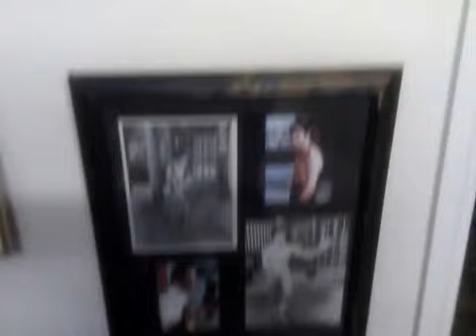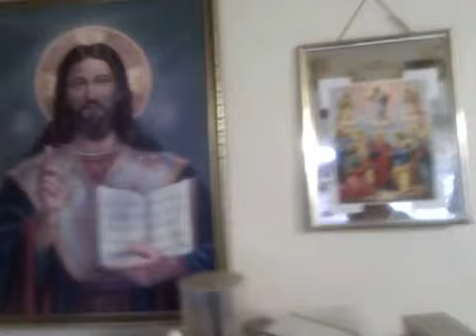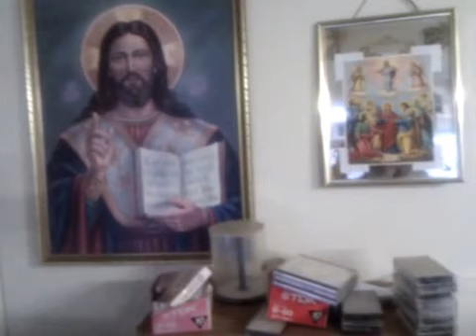some songs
THESE ARE MY ORIGINAL SONGS HOPE YOU ALL KILE THEM